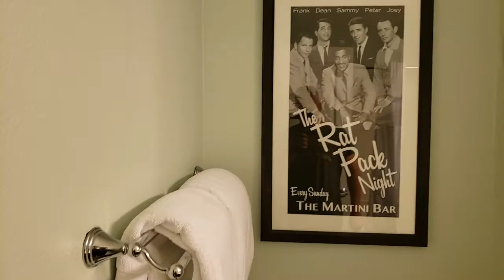WorldMark by Wyndham on Tropicana in Las Vegas 20190806